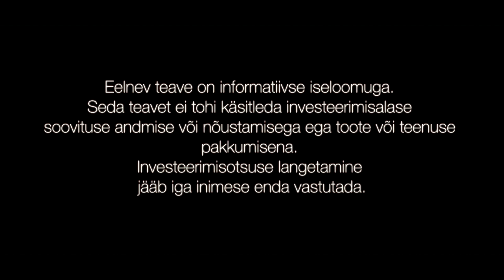Sissetuleku kasvatamise jõud - Madis Müür - InvesteerimisFestival2017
Investor, Rahaasjad.ee looja, ettevõtja ja endine pokkerimängija Madis Müür esines InvesteerimisFestivalil ning jagas enda mõtteid teemal: "Sissetuleku kasvatamise jõud"

Aeg: 14. juuli. 2017
Koht: Kallaste Talu
Üritus: Investorite Suvepäevad - InvesteerimisFestival 2017